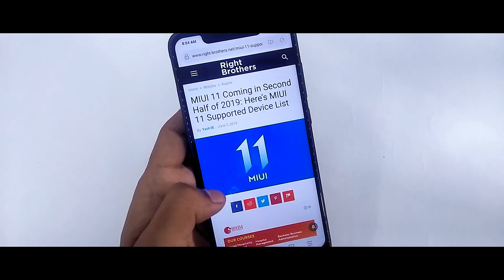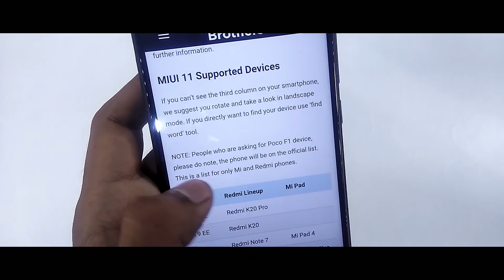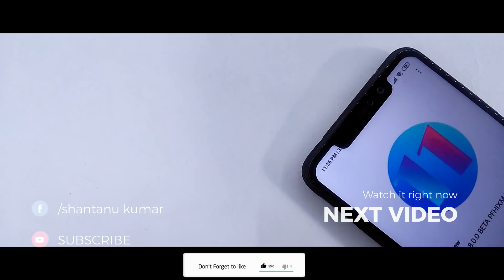Miui 11 V 8.0.0 First Look On Xiaomi Phone | Supported Device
In this video I will show you Miui 11 V 8.0.0 First Look | Supported Device, First Leaks Of Miui 11 Poster And Update Page.

Miui Thread

Content
1.Miui 11 First Look
2.Miui 11 New System Ui And Look
3.How To Miui 11 First On You Xiaomi Phone
4.List Of Features Coming On Miui 11 Official
5.Miui 11 Dark Mode And New Ui